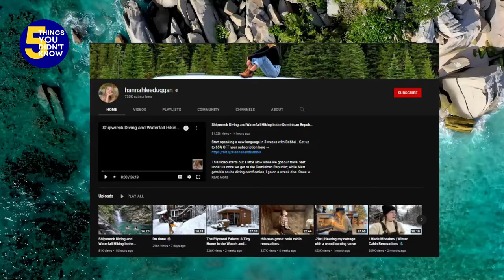Hannah Lee Duggan: Things You Didn’t Know About Hannah Lee Duggan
In today’s video, we shall be looking at 5 Things You Didn’t Know About Hannah Lee Duggan

• How Much Does Hannah Lee Duggan Make On YouTube?